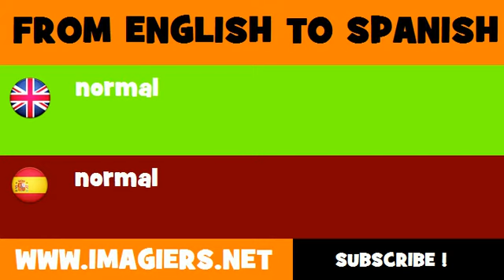SPANISH TO ENGLISH = normal